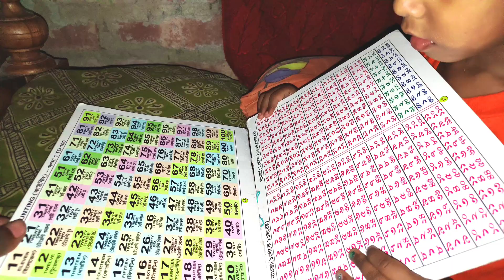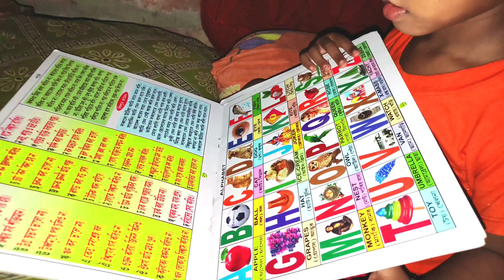দিয়া কতটা লেখাপড়া শিখেছে দেখো সবাই